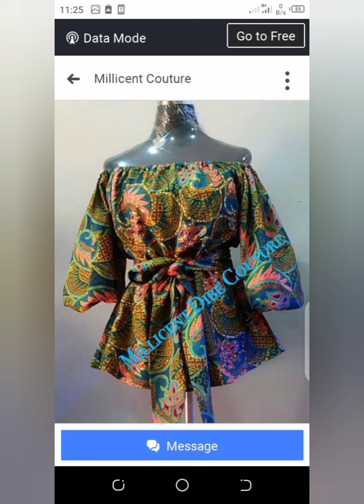stunning Ankara blouse designs outfits for Gorgeous ladies in 2022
Ankara blouse designs outfits ideas for beautiful ladies, Ankara crop tops for ladies. you can wear it with either skirt or trousers for occasions like birthday party, office dress, and others.